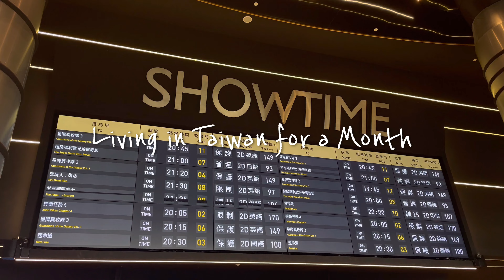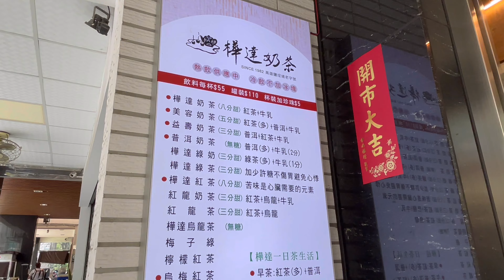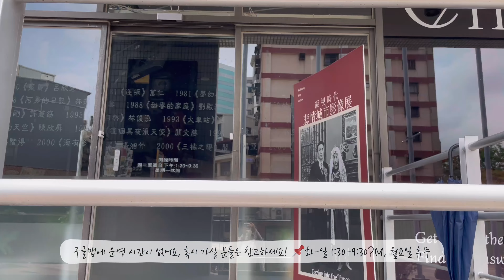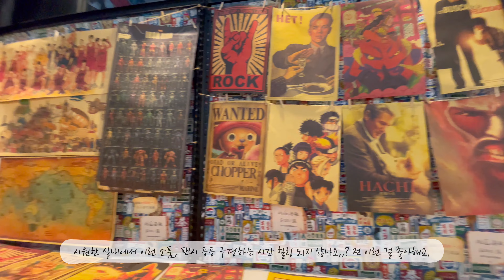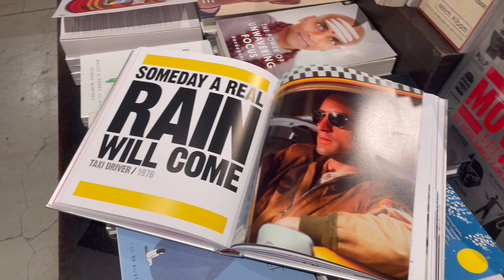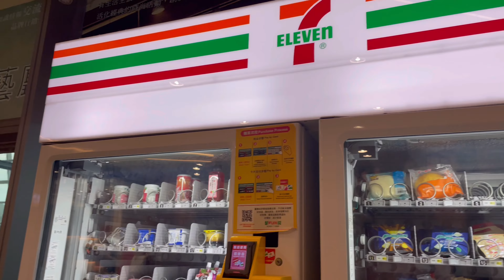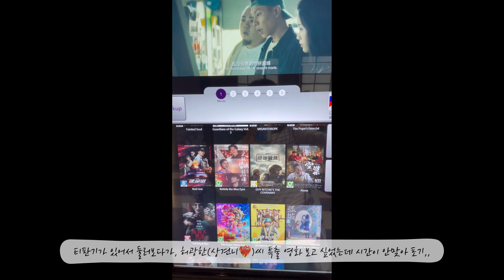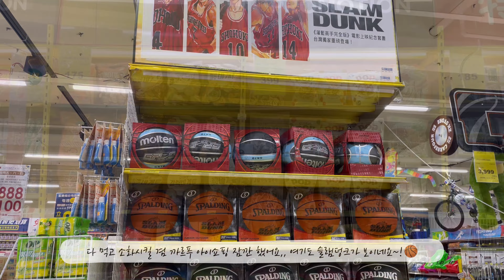🇹🇼 대만 한달살기 VLOG | 가오슝 高雄旅行 DAY 3 | 보얼예술특구, 하마센 철도문화원구, 가오슝 드림몰, 항원우육면, 화다나이차, 스얼궈 1인 훠궈 ep.02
31일 간의 대만 한달살기 영상 조각 모음 ep.02
🇹🇼 TAIWAN KAOHSIUNG DAY 3